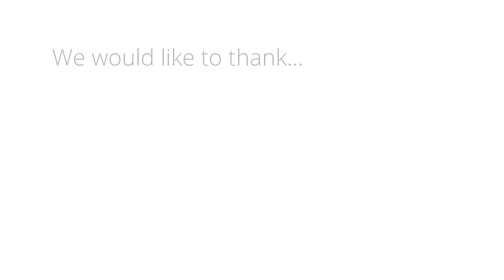Wedding Timelapse preview thankyou - Adam and Sheree Gray. Weymouth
Adam and Sheree would like to express their thanks to everyone.

"Have a quick look around our wedding reception
at Weymouth's Riviera Hotel - all photos up in a few hours"

Check for a link to the App where you will find the photos...
complete by 23:00 hrs 08/06/2017 :-)

Google 360 Virtual Tour specialist.